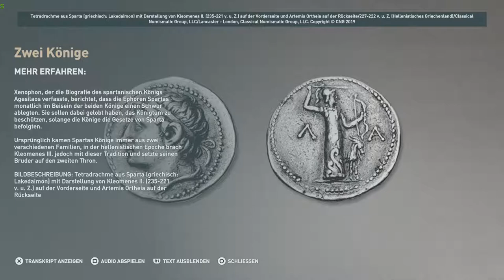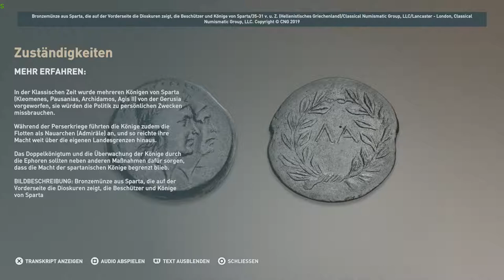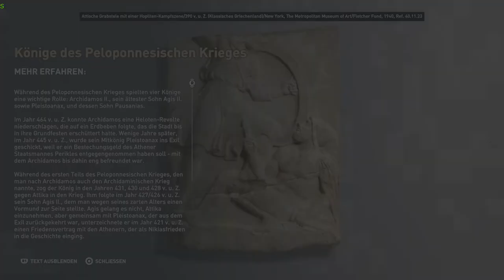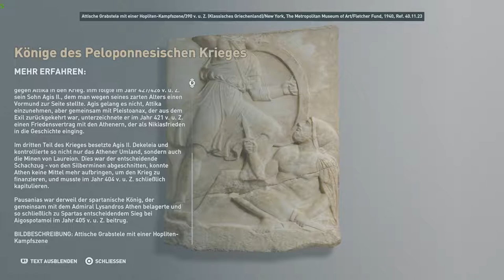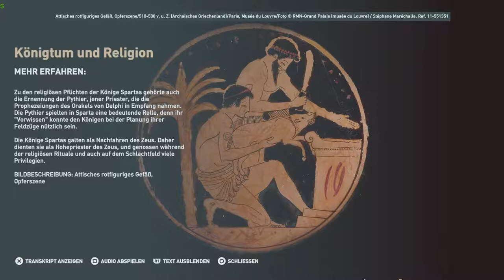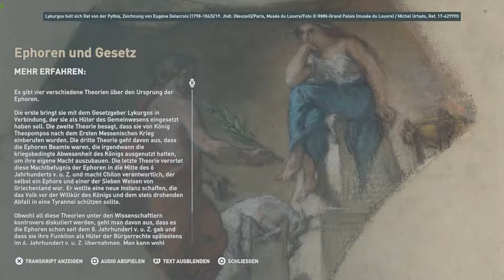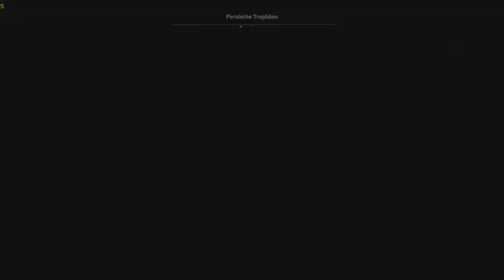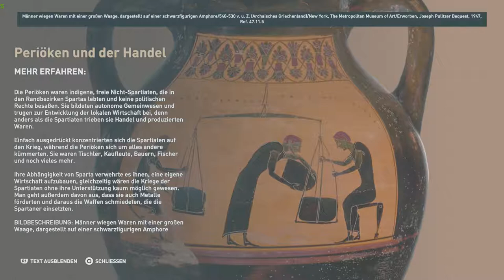23 Politik von Sparta [Entdeckungstour Discovery Tour - Assassin's Creed Odyssey]